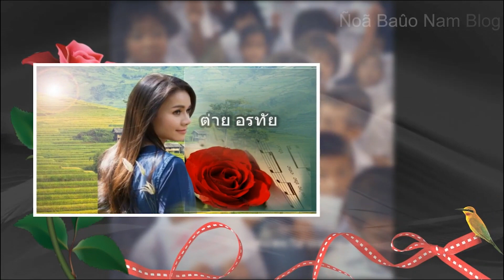รวมเพลงใหม่ล่าสุด2566 - ต่าย อรทัย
ถ้าไม่อยากพลาดเพลงเพราะๆ และPlatlistรวมเพลงฟังเพราะต่อเนื่อง อย่าลืมกดติดตามช่องของเรา➜